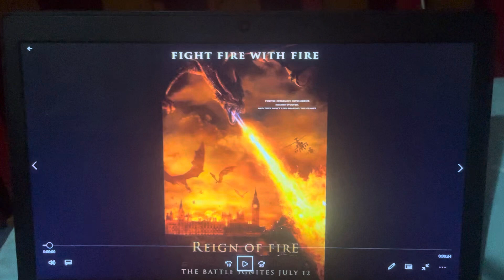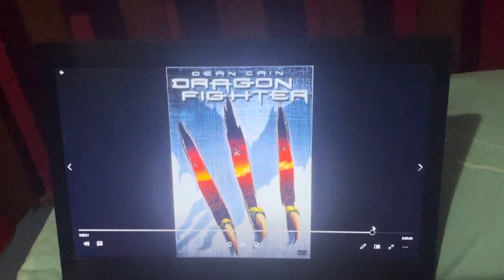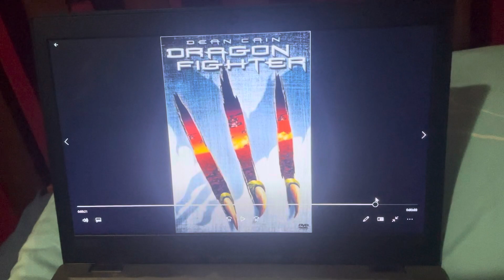Peter the Jason Segel and Scott Pilgrim Fan Salutes #139: Reign of Fire (2002)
This salute video, along with the Before Trilogy, were requested by Branson Phan the Terminator Fan.
Tonight, I’m doing a salute on a very cool action movie with dragons galore, 2002’s Reign of Fire!